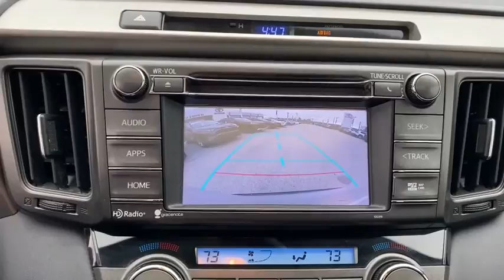2014 Toyota RAV4 Green Bay, Appleton, Oshkosh, De Pere, Kaukauna WI 46897C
Silver Used 2014 Toyota RAV4 available in Green Bay, Wisconsin at Le Mieux Toyota and Son. Servicing the Appleton, Oshkosh, De Pere, Kaukauna, WI area.

Silver 2014 Toyota RAV4 XLE FWD 6-Speed Automatic 2.5L 4-Cylinder DOHC Dual VVT-i RAV4 XLE 2.5L 4-Cylinder DOHC Dual VVT-i 6-Speed Automatic FWD Silver.24/31 City/Highway MPGAwards:* 2014 KBB.com 10 Best SUVs Under $25000 * 2014 KBB.com Best Resale Value AwardsReviews:* If youre shopping for a compact SUV with good cargo space a car-like ride and a low sticker price the 2014 Toyota RAV4 is worth a look. Audio buffs will love the straightforward Entune audio system that includes apps and Bluetooth audio streaming. Those seeking an all-electric SUV will only find it in the 2014 RAV4 EV. Source: KBB.com* Roomy interior for people and cargo; strikes a good balance between ride comfort and sure-footed handling. Source: Edmunds* The 2014 RAV4 captures the spirit of freedom that began with the original RAV4 yet breaks new ground in refinement practicality and technology. With expressive styling and a roomy comfortable interior RAV4 is decidedly refined but with agile handling and all-weather capability. The traditionally mounted spare now resides under the cargo floor so that the RAV4 now has a true liftgate opening up instead of out. Opt for the RAV4 Limited and youll get a power liftgate with jam protection that even offers height adjustment. From its efficient engine to its new 6-speed automatic transmission and updated suspension RAV4 is every bit a drivers machine. Its now available with the all-new Dynamic Torque-Control All-Wheel Drive system. It improves handling by distributing power from front to rear and manages the vehicles braking system from side to side for maximum control on a variety of surfaces. RAV4s standard 2.5-liter 4-cylinder DOHC engine produces 176 horsepower along with 172 lb.-ft. of torque to make short work of long roads. Treat your friends and family like first-class passengers. With the pull of a handle they can recline the rear seatbacks and enjoy the ride. Even with all the leg room offered by RAV4s interior theres still plenty of room for your gear. In fact you can stow up to 38.4 cubic feet of cargo with the rear seatbacks in their upright position. You can even fold the second-row seats in seconds by pulling the handle up and lower the seatbacks to create a wide flat load space with 73.4 cubic feet of cargo capacity. Optional features now include Blind Spot Monitoring with Rear Cross-Traffic Alert which provides audible and visual cues when the RAV4 detects oncoming traffic. The available Smart Key fob allows you to lock and unlock the doors and liftgate with one touch and start the vehicle with the push of a button Display Audio with Navigation and Entune 11 JBL GreenEdge speakers in seven locations with a subwoofer and amplifier. Source: The Manufacturer Summary